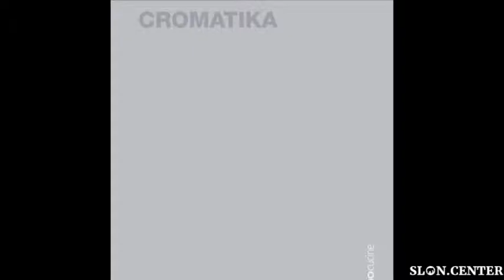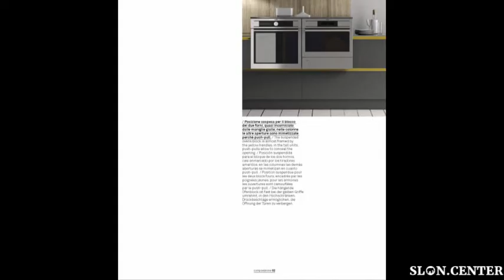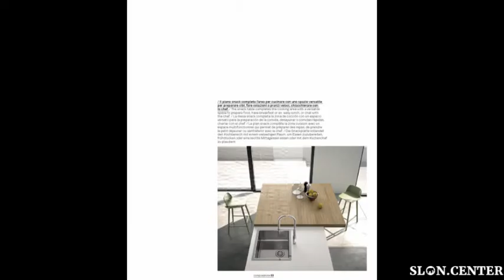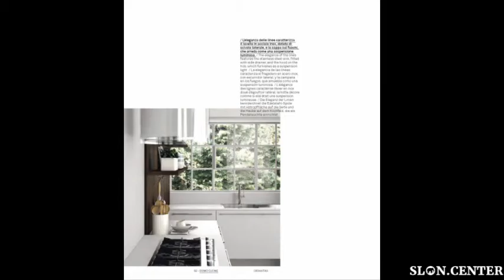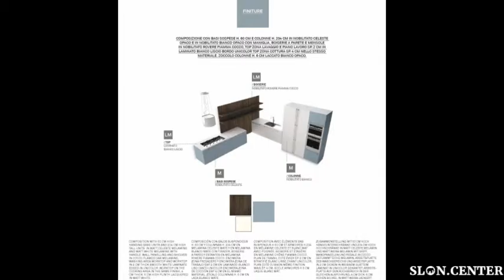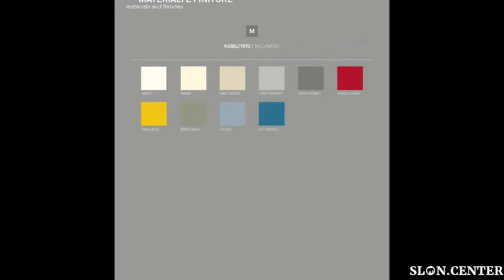Doimo Cucine Catalogo Cromatika